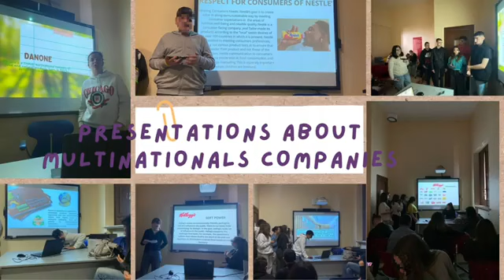09 GERMANY group mob second mobility in ERICE 06 13 April 2024